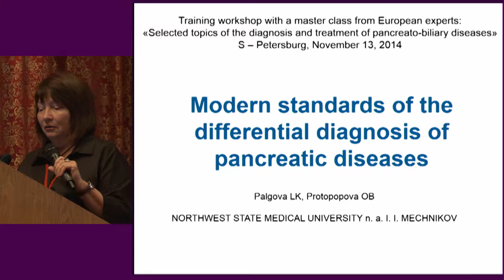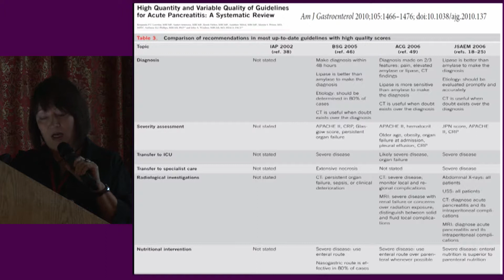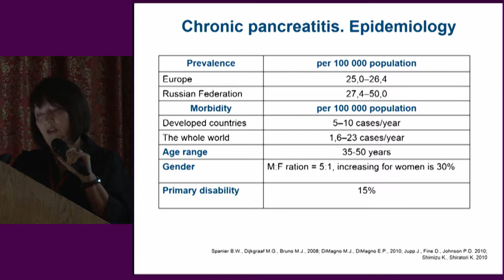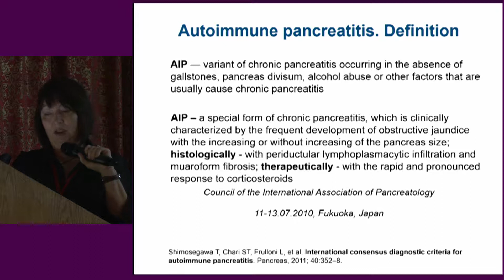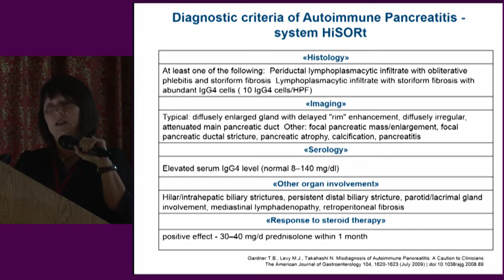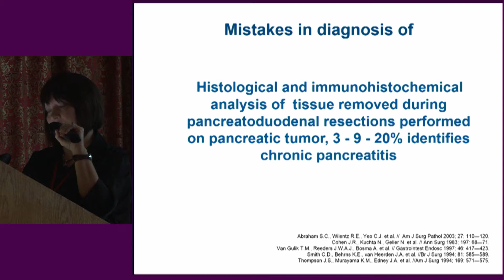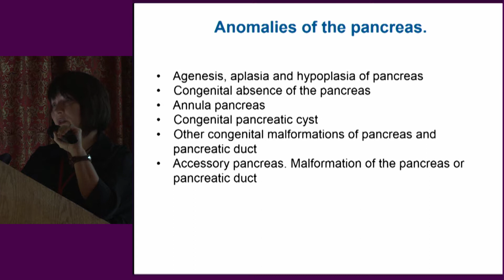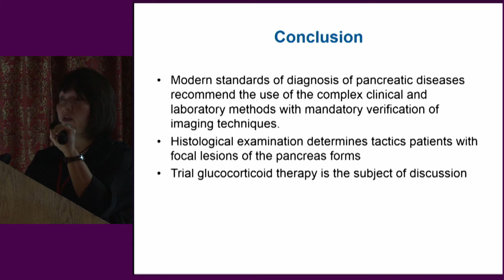Common Disorders of The Pancreas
“Common Disorders of The Pancreas” Lector:  Dr. L.Palgova
"School HPB surgery" Conference in Hospital No. 122 " (2014).
There are a variety of disorders of the pancreas including acute pancreatitis, chronic pancreatitis, hereditary pancreatitis, pancreatic cancer. The evaluation of pancreatic diseases can be difficult due to the inaccessibility of the pancreas. There are multiple methods to evaluate the pancreas. Initial tests of the pancreas include a physical examination, which is difficult since the pancreas is deep in the abdomen near the spine. Blood tests are often helpful in determining whether the pancreas is involved in a specific symptom but may be misleading. The best radiographic tests to evaluate the structure of the pancreas include CAT (computed tomography) scan, endoscopic ultrasound, and MRI (magnetic resonance imaging). Tests to evaluate the pancreatic ducts include ERCP (endoscopic retrograde cholangiopancreatography) and MRCP(magnetic resonance cholangiopancreatography). There are also instances in which surgical exploration is the only way to confirm the diagnosis of pancreatic disease.